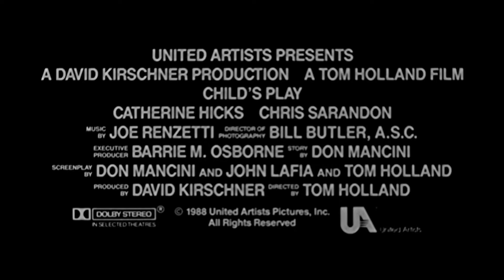Child's Play Trailer Collection